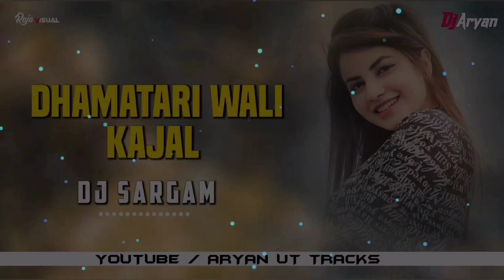Ye Mor Dhamtari Wali Kajal Dj Sargam Ut Mix 2021 Downlod Now Mp3 👇👇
Downlod Link:-

Thanks Bro Raja Visual